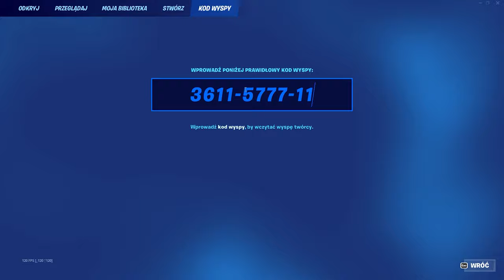ten glitch dał mi 300,000 XP w 2 minuty